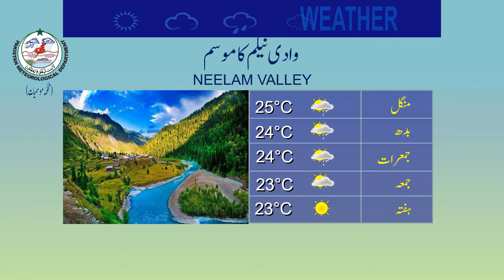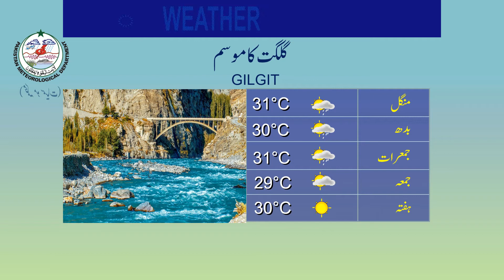Weather Update for Tourist | 11-04-2022